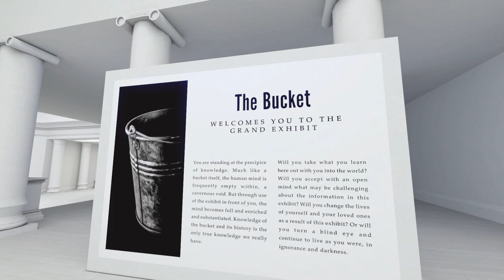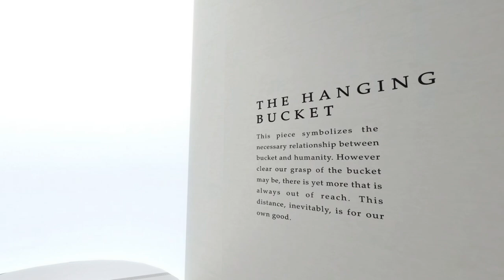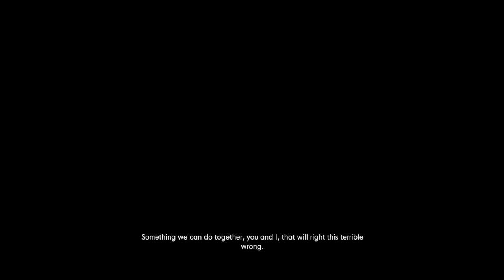The Bucket Parable \\ The Bucket Parable UD \\ 08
Bucket Time! Bucket Time! Bucket Time! Bucket Time! Bucket Time! Bucket Time! Bucket Time! Bucket Time! Bucket Time! Bucket Time! Bucket Time!